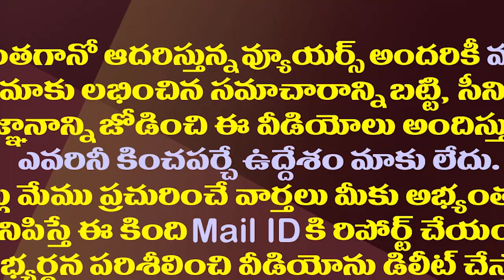భూమా ఫ్యామిలీ రాజకీయం ఇక గత చరిత్రేనా?| Kurnool Bhuma Family is in Political Trouble| Akhila Priya